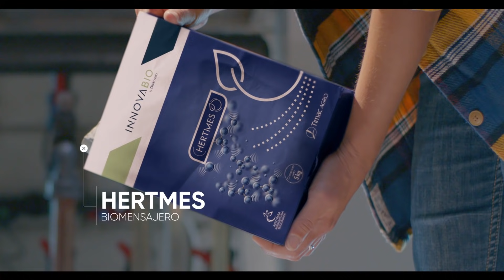INNOVABIO, la primera gama completa para la agricultura ecológica.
Descubre con INNOVABIO el futuro de la agricultura ecológica.
Un futuro donde tú eres el protagonista.